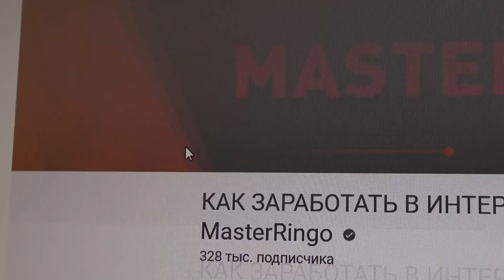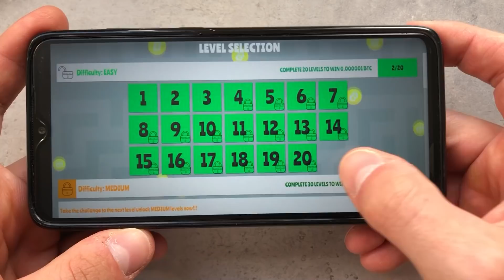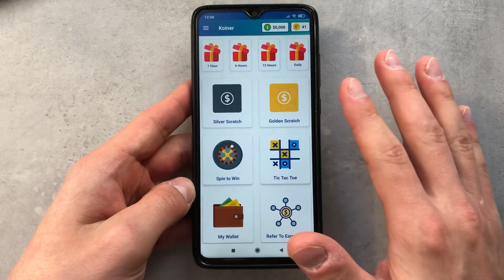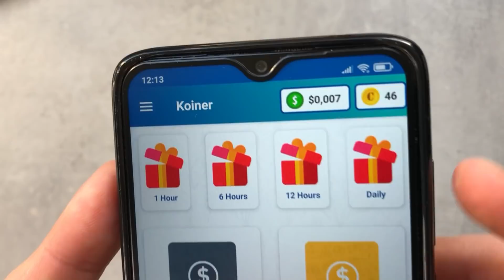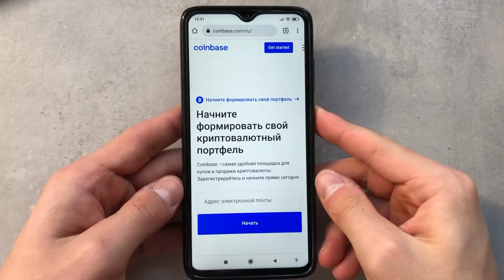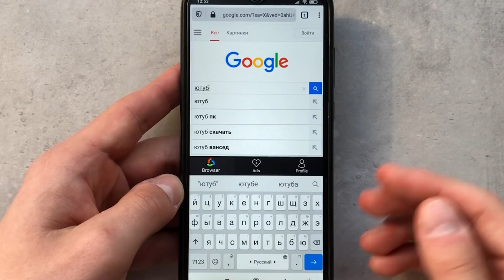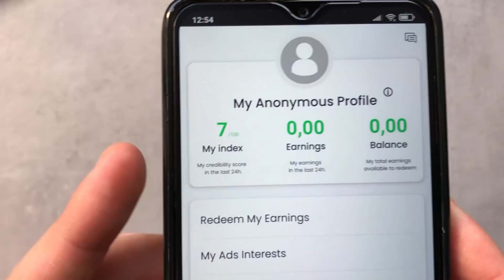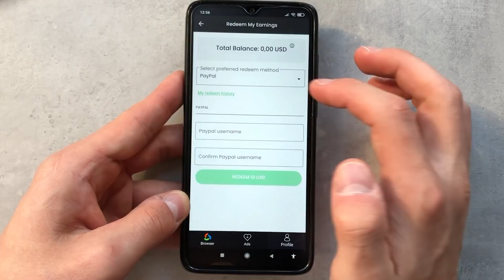ПОИСКОЙ ЗАРАБОТОК В ИНТЕРНЕТЕ БЕЗ ВЛОЖЕНИЙ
💸 Как зарабатывать в интернете по 55₽ ЗА ЗАПРОС В ГУГЛЕ? С чего начать быстрый заработок в интернете? Какой самый лучший заработок в интернете без вложений? Ответы на эти вопросы я дал в этом видео на примере новых приложений для заработка в интернете!

👍 Приложения В ЗАКРЕПЛЕННОМ КОММЕНТАРИИ!